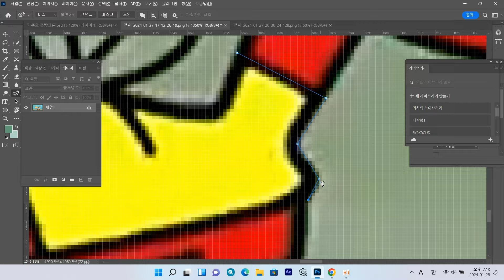[The Amazing Digital Circus X Spongebob] How to make kaufmo with plankton